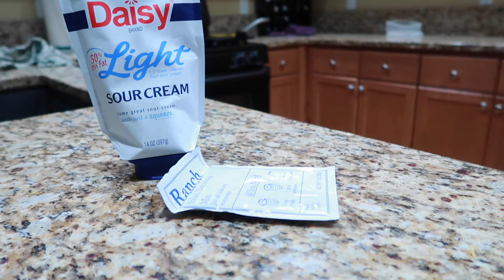🎃SCARE VIDEOS | 🤫SCARING DAD! | SPEND THE DAY WITH ME 2020 | FALL 2020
LET'S SCARE HIM! | SCARE VIDEOS COMING SOON | SCARING DAD | SPEND THE DAY WITH ME 2020 | FALL 2020

FETCH APP -2000 BONUS points w/ REFFERAL CODE:
5KKJA